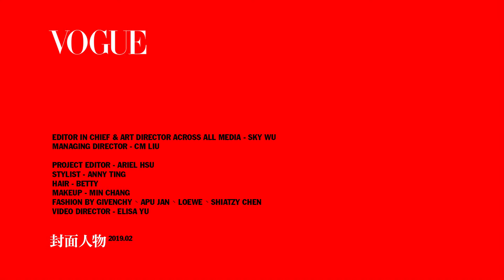女神 Chiling 林志玲：請把現在活成最好的時光｜201902 封面人物 ｜Vogue Taiwan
常常我們會後悔，想說如果怎麼樣怎麼樣就好了，然後我們會期待，期待未來可以怎麼怎麼樣，然而，過去其實沒有如果，未來沒有假設，志玲姐姐 林志玲說，請把現在，活成最好的時光。
因為當你活在過去中時，日子無法向前走，只是憧憬著未來時，往往會在虛無的渴望中錯失現在。始終不為自己做任何的預設，只是順著生命的流動自然轉彎的林志玲 Lin Chi-Ling ，在一路起起伏伏的經歷中越來越「定」，也越來越清醒的讓自己活在現在，她享受著每一個現在，在每一個現在盡心盡性的感受。

❗需要字幕的朋友👉請記得開啟CC字幕 ❗

【更多VOGUE TAIWAN】
+ LINE：voguetaiwan